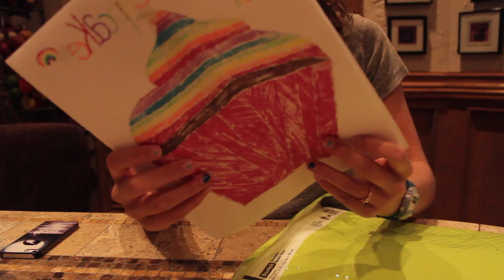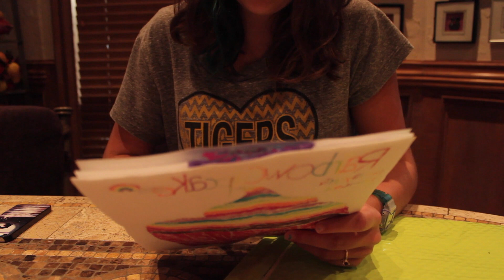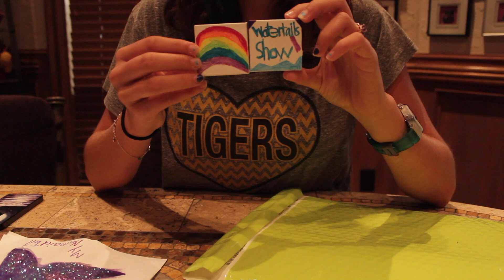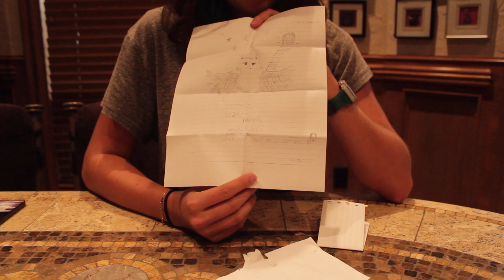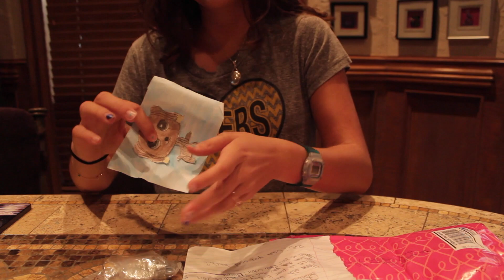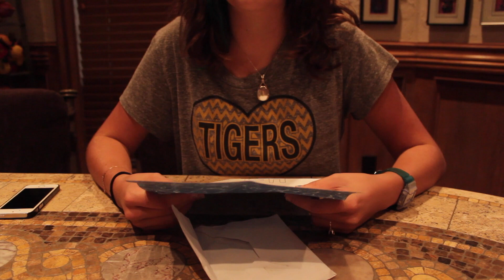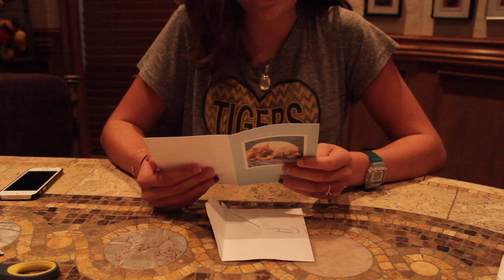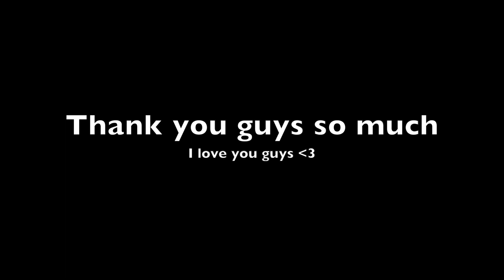Mail with Kenzie episode 2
Here's an updated video of what I have received from all of you! :D Thank you guys so much for everything! I wasn't expecting so many! I love you guys soooo much!